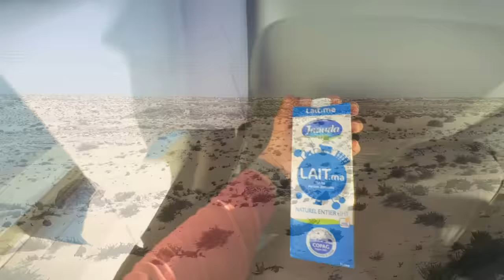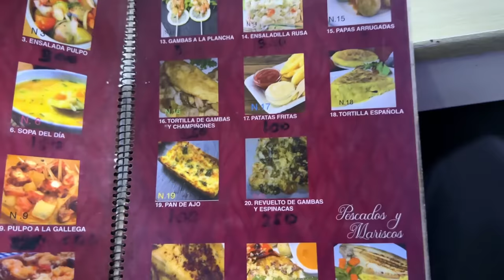Scariest Border-Crossing with Landmines in Sahara Desert! 🇲🇦🇲🇷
Border crossing to Mauritania from Western Sahara! 🇲🇦🇲🇷